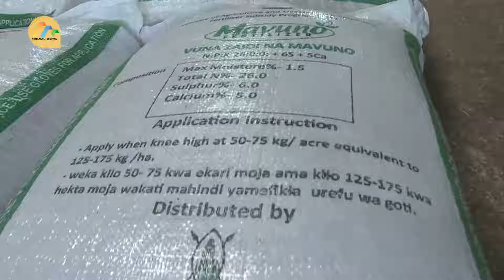Agriculture Committee Demands Compensation in Fertiliser Fraud Case.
The Parliamentary Committee for Agriculture investigating the fake distribution of fertiliser wants the company involved in distributing the fake fertiliser to compensate farmers, saying that the government paid for the fertiliser and should not take the compensation responsibility.